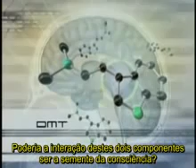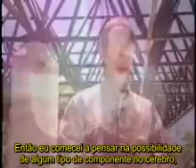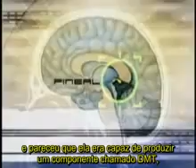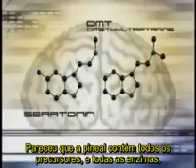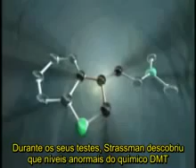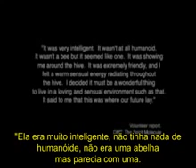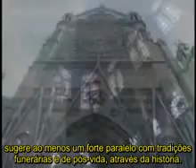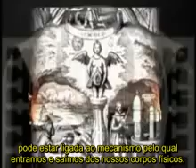EGÍPCIOS E A RELAÇÃO COM A GLÂNDULA PINEAL E O DMT./ EGYPTIAN GLAND PINEAL and DMT .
Dr. Rick Strassman, autor de "DMT The Spirit Molecule".

EGYPTIAN AND RELATIONSHIP WITH THE GLAND PINEAL and DMT .

A dimetiltriptamina, cuja abreviatura é DMT, é uma substância enteogena, derivada de produtos naturais.
Quando naturalmente excretada pela glândula pineal desempenha um papel no processo de sonhar e provavelmente nas experiências próximas à morte e em outros estados místicos. É responsável pelas alucinações, pelas idéias sub-conscientes percebidas durante o último estágio do sono (REM).
A dimetiltriptamina tem a função de restaurar os neurônios do córtex cerebral, como se desse uma folga para essas células.